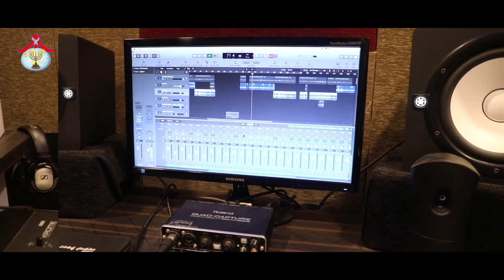Hosanna Pentecostal | Anudina Manna | మంచి పేరు | Sister. Krupa JebaRaj | 22 June 2022